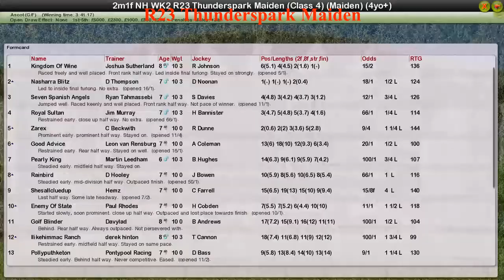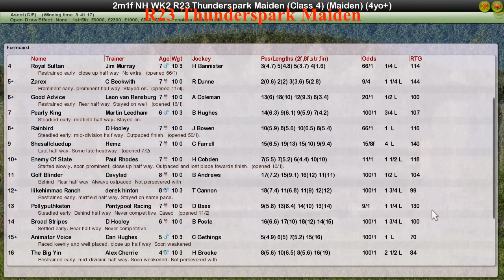NH WK2 R23 Thunderspark Maiden